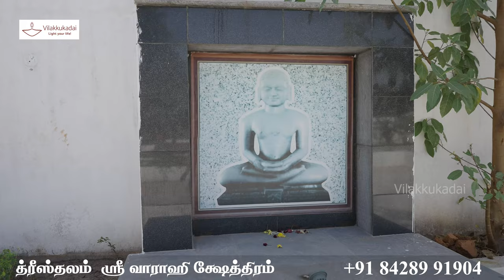த்ரீஸ்தலம் ஸ்ரீ வாராஹி க்ஷேத்திரம் | Vilakkukadai | RLHandicrafts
*Location : RL Handicrafts Vilakku Kadai
5, Ramakrishna St, Thirumurugan Nagar,
Porur, Chennai,
Tamil Nadu 600116